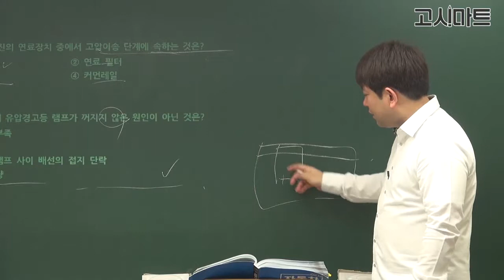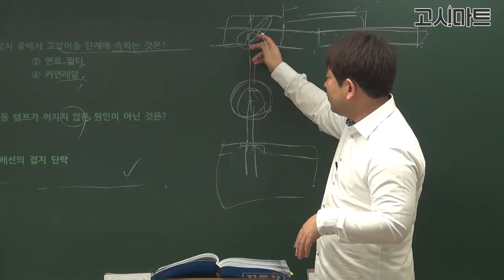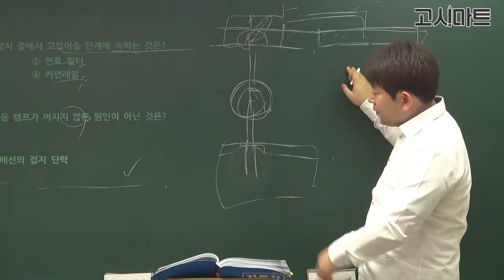운전직공무원_고압이송단계에 대한 설명